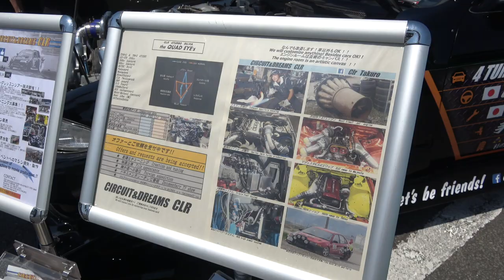【ジェットエンジン＆4ビッグタービン＆2JZ搭載なS14】